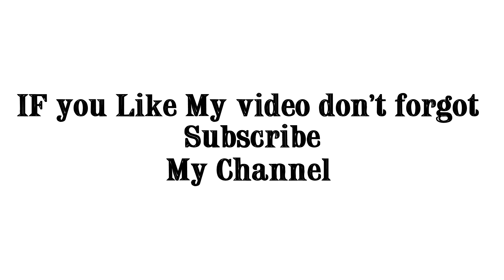Call of Duty | Modern Warfare 4 Walkthrough | No Fighting In The War Room (PC GAMEPLAY) MW4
"Reach the control room and abort the nukes"
— Level Description
"Captain Price, we're sending your team the abort codes you'll need to auto-destruct the missiles in flight. You have fifteen/eleven/nine minutes before those missiles reach the eastern seaboard, over."
— Command to Captain Price (the time changes depending on difficulty)

Captain Price and the team crawl through the vents and then drop down to infiltrate the mission control silo. They fight their way through, shooting the many, many enemies that are defending the main control room. The team has to work fast, lest they risk being killed by another missile, of which the fire would burn the entirety of the place. Once they reach a secure room, they move on to a large blast door which Gaz opens.

Once through, they wipe out the remaining enemy troops and blow a hole through the wall with C4 giving the team access to the main control room, where Soap types in the abort codes. Once they have saved the 41,000,000 people, they see Imran Zakhaev leaving in a helicopter. The team briskly leaves, ready to make their getaway.

The player will start the level in the air vents. Follow Sgt. Griggs and Capt. Price until dropping down. Follow the team into a few rooms with guards in them. There will be a large number of guards in one room. The player can run forward in the room where they pour out, or fight them then move on. Follow the team until reaching a room with lots of boxes. The player will then have to go to one of the mini-silo's. Be utmost careful, since in all doorways an enemy will come out. Follow it until Captain Price says "Go, Go, Go!" Then the player should reach a room with a huge metal door. Gaz will say something for the first time. The door will open. Eliminate all targets until the "all clear" signal is given. In the wall to the right will be a basement. Go to the end of the brick wall and plant the C4 on the wall. Stand clear then blow it up. Breach into the ICBM (Intercontinental ballistic missile) control room. Once clear someone will say "Tango Down" then type the codes. Wait. Then Gaz will say he's taking heavy fire at the vehicle depot. Follow Price to the elevator lift (there will be some reinforcement guards too). Then help them in the vehicle depot. The player will exit there.

Depending on the difficulty being played, the player has different amounts of time to disarm the missiles:

Recruit: 15 minutes

Regular or Hardened: 11 minutes

Veteran: 9 minutes

After Command announces that the player has a certain amount of time to upload the abort codes, the timer begins. There are only five checkpoints in all and they must be reached before a certain time, or else the game will not save.

For Veteran, the first checkpoint is at the bottom of the staircase leading to the lower level. The player must get here by 7:00 or sooner. The second checkpoint is at the end of the large room full of boxes - if the player reaches the end where it is darkly-lit with red light by 6:30, the game will save. The third checkpoint is reached at the end of the forked straightaway (where the player enters the missile silos) and must be reached by no later than 5:30. The fourth checkpoint is activated if the timer is at no less than 2:30 after the silo doors have opened. The wall that the player must breach with the C4 has to be reached with at least 1:00 remaining on the clock. If the player does not reach these checkpoints quickly enough, they will still be allowed to continue. But if they die or run out of time, then they will be sent back to the previous checkpoint they reached.